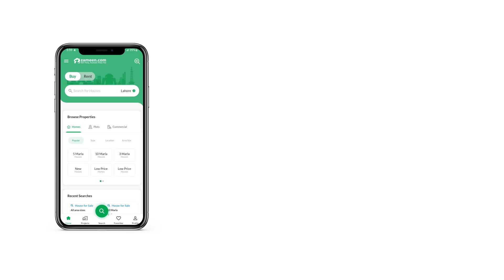1 KANAL RESIDENTIAL PLOT FOR SALE IN BEDIAN ROAD LAHORE